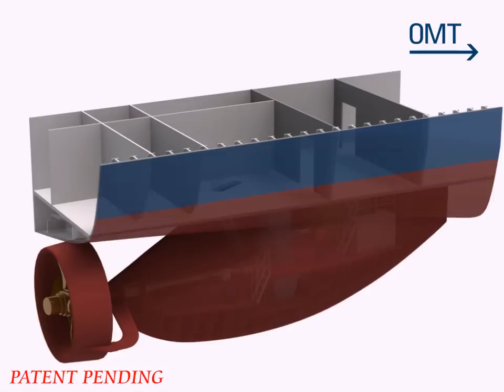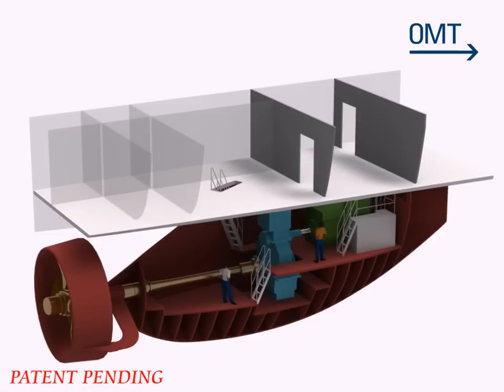Twin Fin Concept